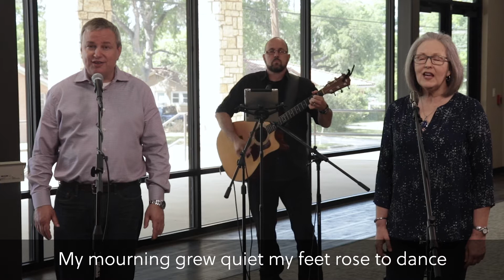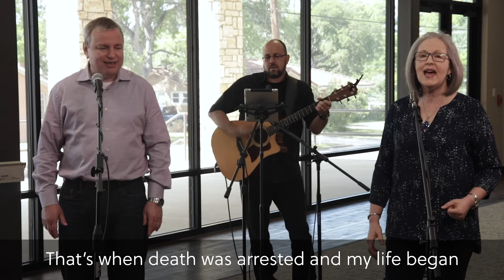Worship Service - August 9, 2020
Pastor Brad teaches that God's will for every Christian is that we control our bodies for His glory.

Reminder that we have moved to a single live service at 11am.

Ways to continue giving:
2.